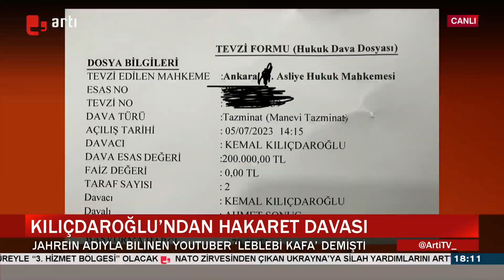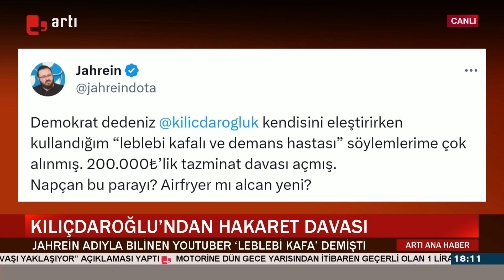Kılıçdaroğlu'ndan ünlü twitch yayıncısına hakaret davası